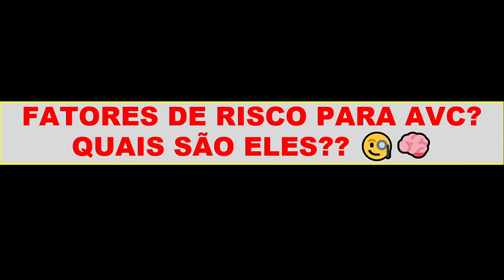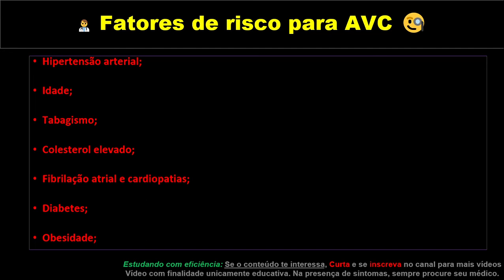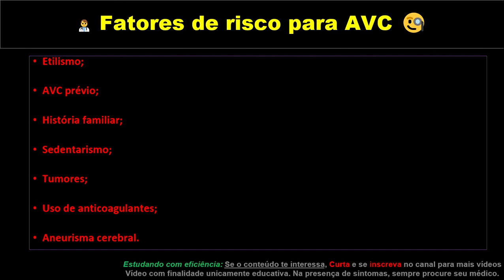Principais Fatores de risco para AVC? Você conhece??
Conheça os principais fatores de risco para o acidente vascular cerebral (AVC). Conhecer os fatores de risco é fundamental para saber como evitá-los.

Questionamentos frequentes:

Sintomas do avc? fraqueza de um lado do corpo, também chamada de hemiparesia, paralisia de um lado do corpo (chamada de hemiplegia), desvio da comissura labial, paralisia facial, diplopia (visão dupla), convulsão, rebaixamento do nível de consciência, sonolência, dor de cabeça (cefaleia).

avc? o que é o avc?  doença cerebrovascular que afeta o suprimento sanguíneo cerebral por interrupção do fluxo do sangue nos vasos ou por ruptura do vaso sanguíneo. O avc isquêmico se dá quando o comprometimento se dá por obstrução do vaso sanguíneo. No caso de ruputura, chamamos de acidente vascular cerebral hemorrágico.

Causa do AVC? migração de placas de gordura para os vasos cerebrais, ascensão de êmbolos (coágulos) do coração para os vasos sanguíneos cerebrais, geralmente devido arritmias cardíacas como fibrilação atrial, formação de placas de gorduras nos vasos sanguíneos cerebrais. Tumores que sangram também podem causar avc hemorrágico. Existem outras causas para sangramento cerebral como malformações arteriovenosas e ruptura de aneurismas cerebrais.

Siglas usadas por profissionais de saúde para acidente vascular cerebral? AVC e AVE.

Tipo de avc? AVC isquêmico (por obstrução) e AVC hemorrágico (por ruptura de vaso sanguíneo dentro do cerébro).

Tipo mais comum de AVC? É o AVC isquêmico.

Tipos de AVC hemorrágico? AVC hemorrágico intraparenquimatoso (dentro do cérebro) e hemorragia subaracnoidea (HSA), quando o sangramento se dá onde o líquor circula.

Termos sinônimos de acidente vascular cerebral? acidente vascular encefálico (geralmente usado por profissionais de saúde) e derrame cerebral (geralmente usado por pessoas que não são da área da saúde).

Fatores de risco do avc? hipertensão arterial sistêmica (pressão alta), idade, sedentarismo, diabetes, tabagismo, aneurisma cerebral, malformações arteriovenosas, trombofilias, anemia falciforme.

Principal fator de risco para o acidente vascular cerebral? hipertensão arterial, conhecida como pressão alta.

Qual é o exame de imagem mais utilizado no AVC? A tomografia de crânio (TC de crânio) sem contraste. A TC sem contraste geralmente é o primeiro exame de imagem solicitado para investigação do AVC.

Exames geralmente solicitados no AVC isquêmico? a tomografia craniana geralmente é utilizado para o diagnóstico do tipo de AVC. Após o diagnóstico, partimos para investigação da causa. A investigação da causa geralmente é feita com eletrocardiograma (ECG), ecocardiograma (ECO) ou ultrassonografia (USG) doppler de carótidas.

Principal causa de hemorragia subaracnoidea (HSA)? Ruptura de aneurisma cerebral.

Principais complicações na hemorragia subaracnoidea (HSA) espontânea? ressangramento, hidrocefalia e vasoespasmo.

Principais complicações após o AVC? pneumonia broncoaspirativa, dificuldade na fala, dificuldades na deglutição, depressão. As dificuldades de fala e deglutição geralmente passam por reabilitação com fonoaudiologia.

Até quantas horas a trombólise química é realizada no AVC isquêmico? geralmente até 4,5 horas.

Principais profissionais envolvidos na reabilitação? fonoaudiólogo, fisioterapeuta, terapêuta ocupacional, nutricionista.

CID do acidente vascular cerebral? I64.

CID do acidente vascular cerebral isquêmico? Geralmente o G45.

Bons livros para aprofundar seus conhecimentos sobre AVC  📚:

Livros interessantes para estudar sobre neuro 📚:
1) Neuroanatomia
2) Neurofisiologia

Te ensino a estudar de maneira barata e eficiente pelo Youtube, principalmente pelo método mais eficiente na minha opinião: o método de estudo por questões. 📚